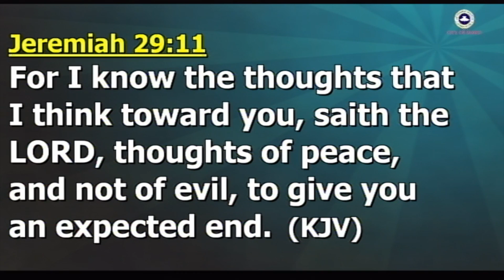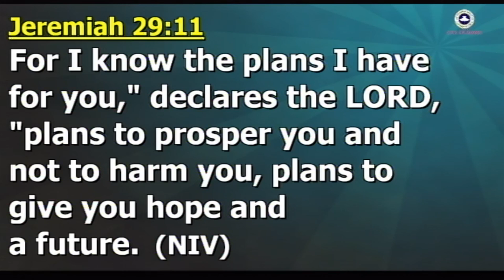You must see your future the way God sees it